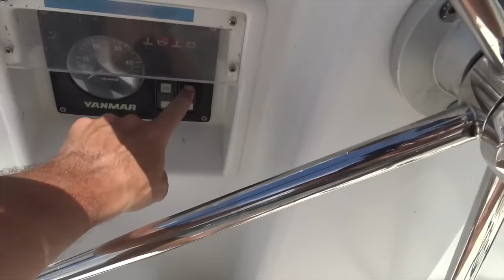SAILING PARLAY REVIVAL - Channel Trailer!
SV Parlay is a hurricane damaged 2012 Lagoon 450 Catamaran bought in Tortola, BVI at the beginning of 2018, after Hurricane Irma. Colin and his friends spent 4 months getting her seaworthy, before setting sail across the Caribbean. They then did an extensive yard period in Rio Dulce, Guatemala, where they completely rebuilt the boat. Follow their journey as they continue to fix her as they go, and eventually circumnavigate the globe!

Edited by Colin @parlayrevival
Some drone footage from @erikdoose
Logo designed by @sv_bellaluna
Logo animated by @nickball4